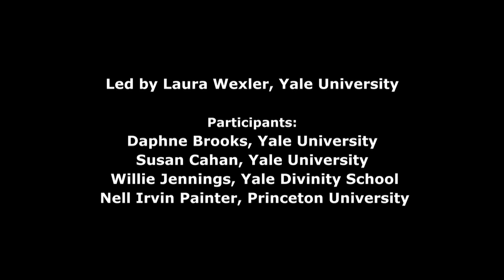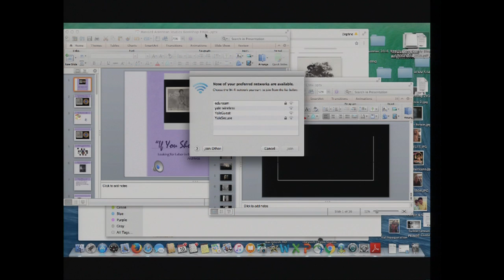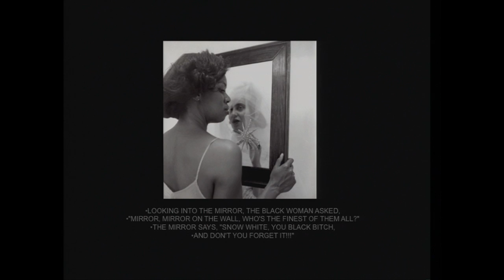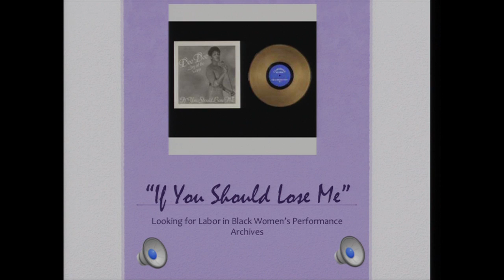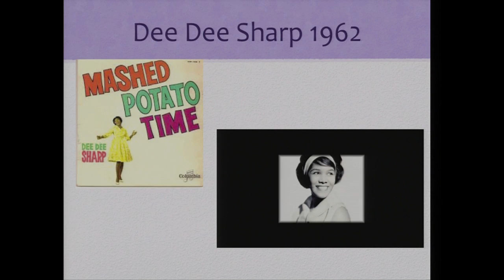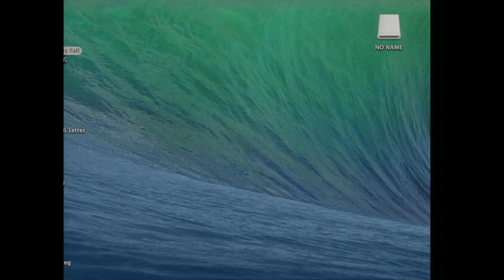“Grace Notes” Panel Discussion - September 10, 2016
Panel Discussion
Carrie Mae Weems’ “Grace Notes”
presented by Yale Institute of Sacred Music

Yale University Art Gallery Auditorium

Held in conjunction with the Yale performance of the work
Led by Laura Wexler, Yale University
Participants: Daphne Brooks, Yale University
Susan Cahan, Yale University
Willie Jennings, Yale Divinity School
Nell Irvin Painter, Princeton University